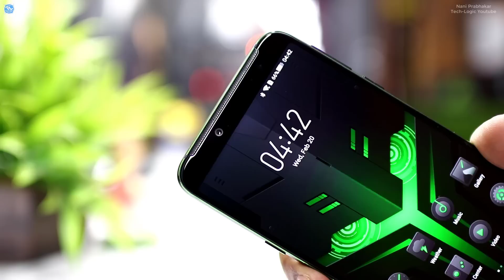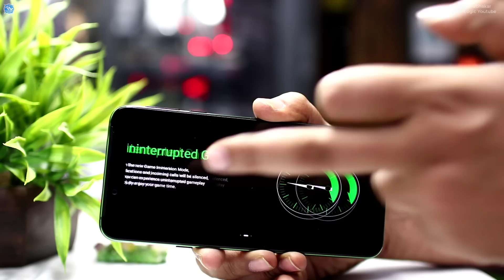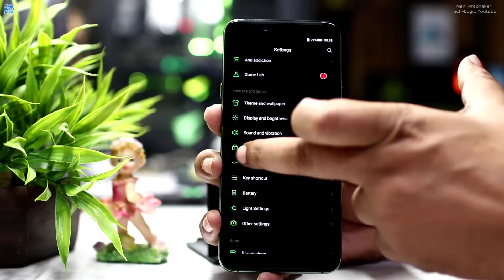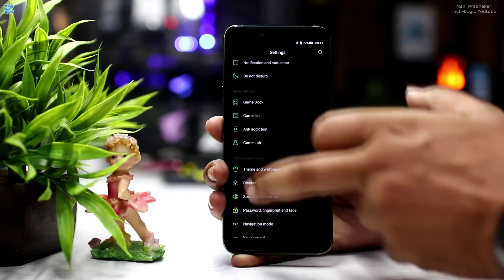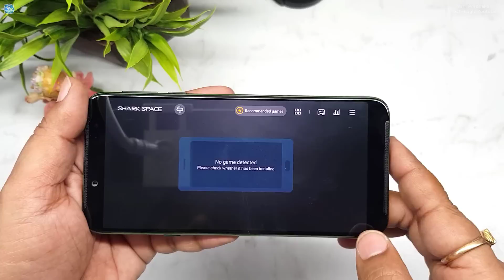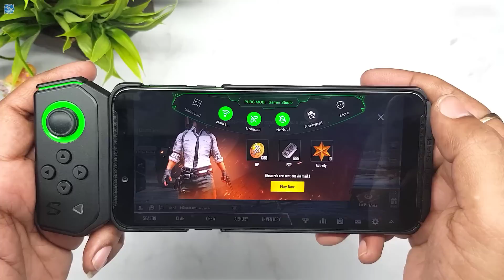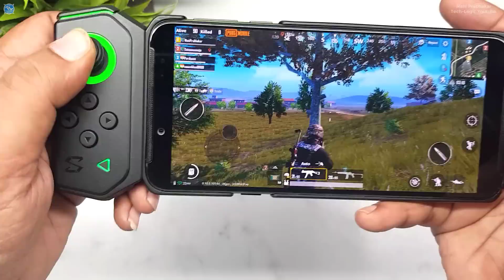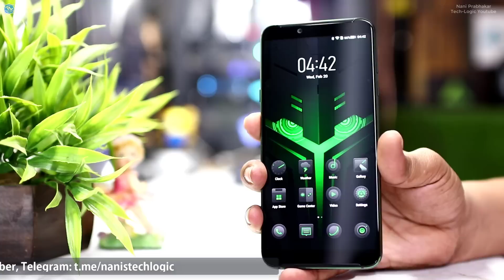Xiaomi Black Shark Helo Gaming Phone Unboxing | initial impressions | ఆటగాళ్లకోసం అదిరిపోయే ఫోన్